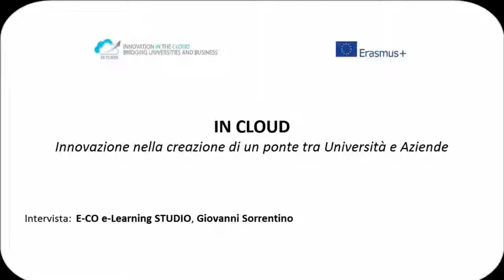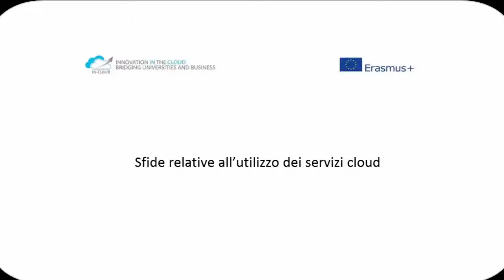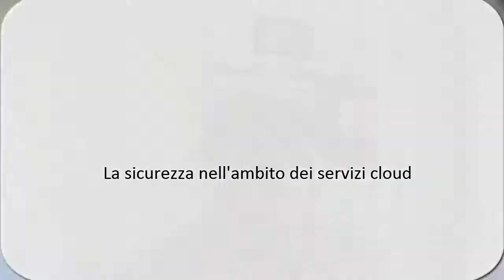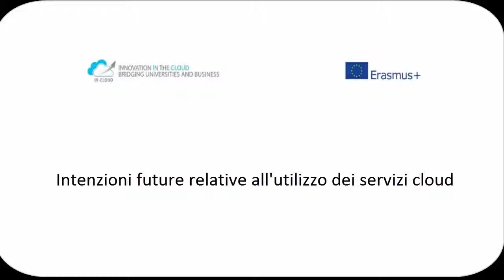Giovanni Sorrentino, Project manager at E-CO e-Learning Studio (Italy)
The interviewee tells about his main tasks within Eco E-Learning Studio, and the main features of the company. How does a training company, specialized in e-Learning, use cloud computing? Which are the benefits gained by using cloud services, such as Content as a Service and cloud-based e-Learning platform, both for the company and the users? The interview addresses also the main challenges related to the use of cloud services. It offers also an overview on cloud security and data protection, ending with the description of the future plans of the company, connected to the use of the cloud computing. The concrete example given is the newly website acquired by the company, i.e. Formazionedigitale.cloud where different specific channel, divided according to the training material.